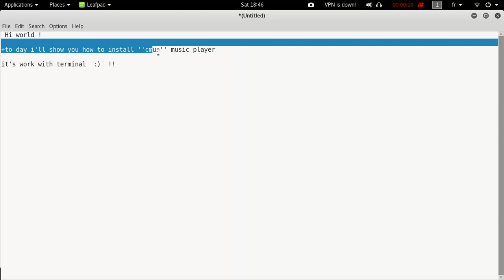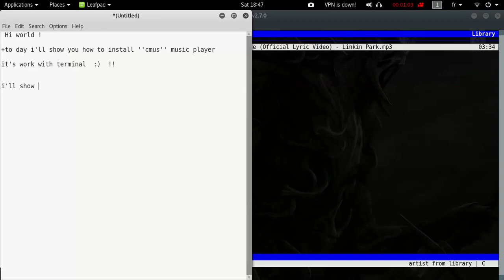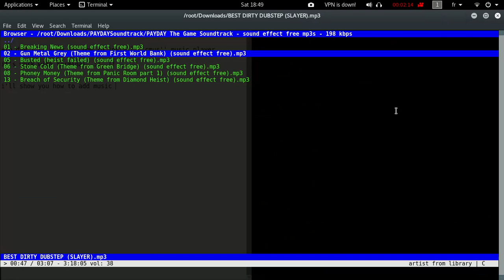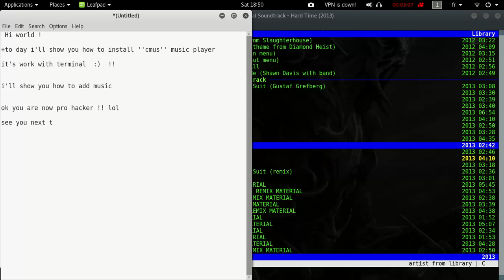kali linux - terminal music player ''Cmus''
cmus music player for linux OS    .  enjoy

commands :

apt update

apt install cmus